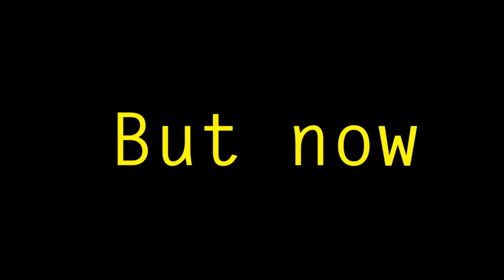Let's Talk S/A/D - The Parts Speical Edition (Ep.36)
Hi its been a while..

This Season's is Inpsired by YegsTv (Thank you (: )